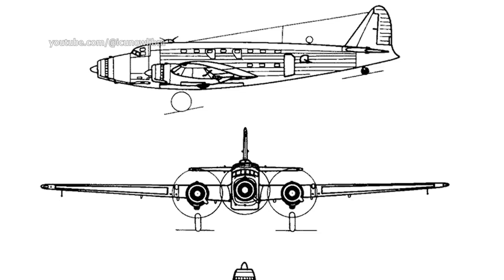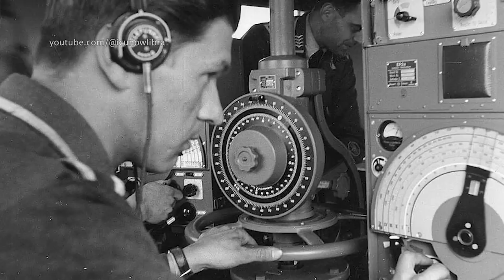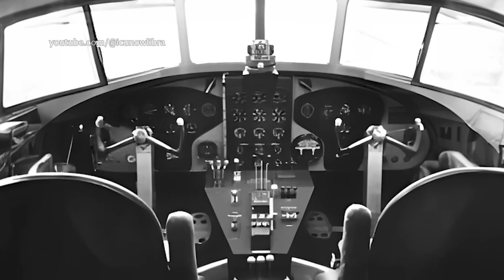Regia Aeronautica | Raid on Bahrain | 1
In early October 1940, the Regia Aeronautica's Supreme Air Command proposed targeting the Bahrain Petroleum Company's refineries in Manama, located in the British protectorate of Bahrain. The mission is bordering on the prohibitive, as Manama is about 2,500 kilometers from the closest Italian bases in the Dodecanese.

All'inizio di ottobre 1940 il Comando Supremo Aereo della Regia Aeronautica propone di prendere di mira le raffinerie della Bahrain Petroleum Company a Manama, situate nel protettorato britannico del Bahrain.  La missione è al limite del proibitivo, poiché Manama dista circa 2.500 chilometri dalle basi italiane più vicine nel Dodecanneso.